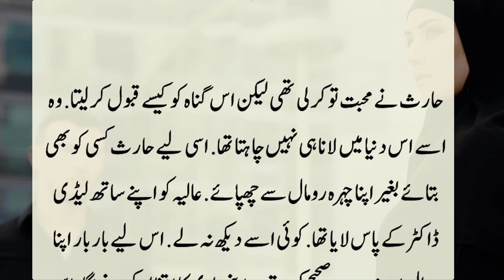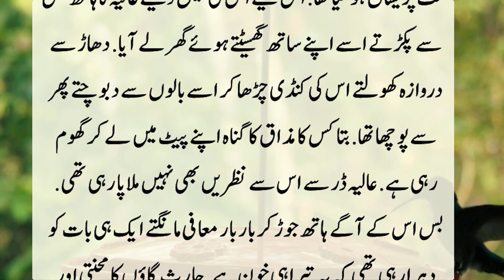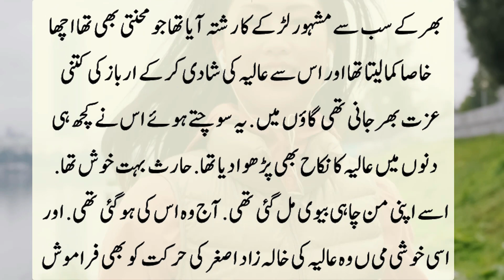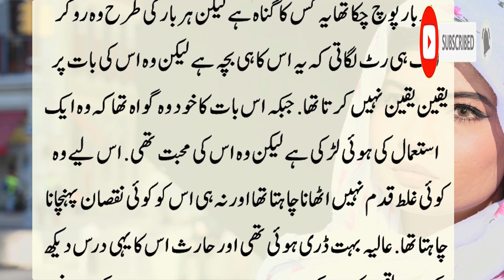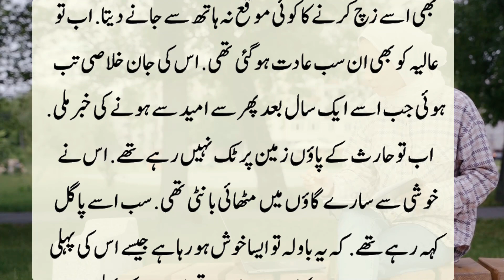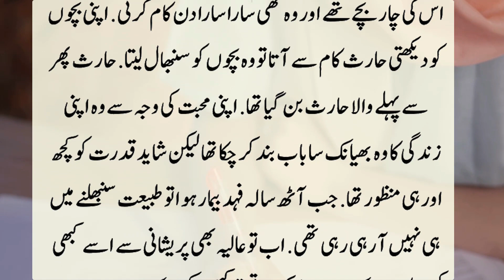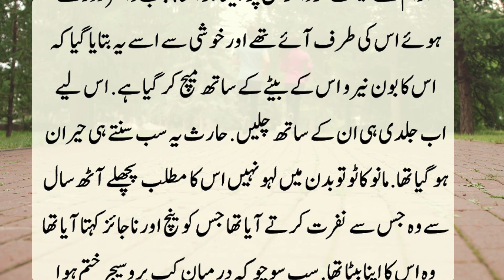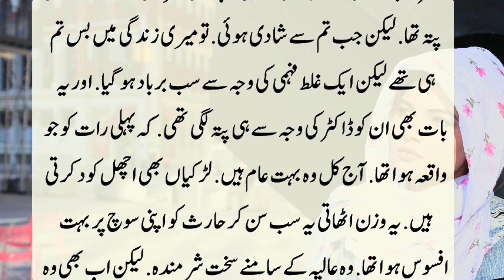Mera Shohar to Masoom tha Magar Meri Saas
About in this video : It was the first night of the wedding and my heart was pounding with fear because I was 2 months pregnant. My husband was innocent. But my mother-in-law was a famous midwife. Now my mother-in-law was a little suspicious. Mother in law